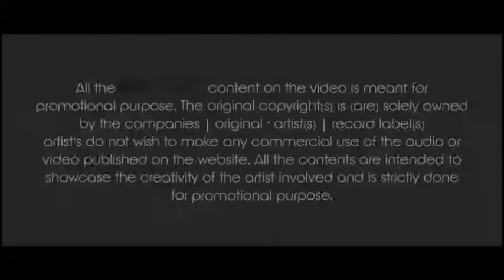Ram Narayan Baja Bajata Tapori Edit DJ Akash n DJ Sunny Kamptee | Hindi Bollywood Stay Musical